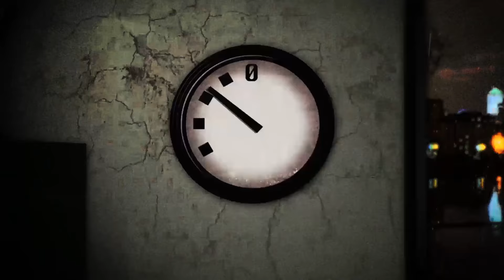Pandemic Legacy: Season 0 - Game Trailer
In Pandemic Legacy: Season 0, players take on the roles of medical specialists turned CIA agents to investigate and prevent the development of a new Soviet threat. Travel the world using carefully constructed aliases, seeking out the enemy and uncovering their secrets. As you complete missions over the course of 12 months, every success, failure, and decision will determine the course of history.

For more info on this game and others in our catalog, head to our